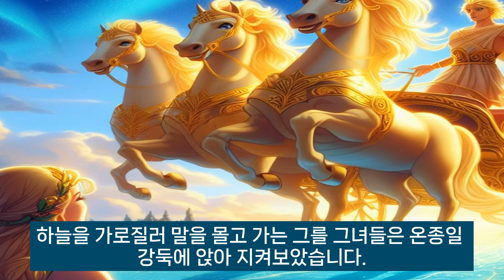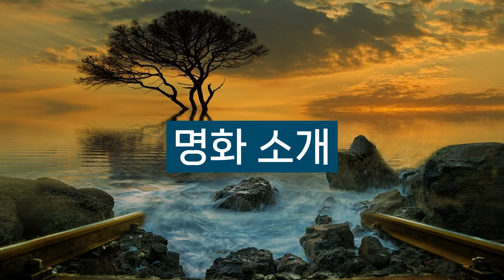Ep.1.20. 일편단심 해바라기 탄생 신화 / 해바라기 / 금잔화 / 클리티아 / 헬리오스 / 그리스신화 /꽃 / 기원 이야기 / 세계민담 전설 신화 설화 / 오디오북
세계의 신묘한 기원 이야기, 그리스신화와 식물과 꽃들의 탄생 이야기
해바라기 탄생에 관한 에피소드입니다.
많은 화가가 시대를 초월하여 물의 님프 클리티아와 그녀의 변신인 해바라기의 탄생이란 주제와 함께 다양하고 많은 작품을 남겼지요.
그 이유는 이 신화에 담긴 이야기가 무척 흥미롭기 때문입니다.
그런데 님프 클리티아와 변화한 해바라기는 관련 신화에 따라 때로는 금잔화 때로는 헬리오트로프로 묘사됩니다.
그 이유는 하나의 신화의 소재는 다양한 버전을 가지고 있기 때문입니다.

이와 관련한 이야기를 명화와 함께 즐겨보세요.

관련 명화 출처
"Clytie"(detail modified), Louise Welden Hawkins(1859~1910), 19th century

Hylas and the nymphs (detail, John William Waterhouse, 1896

Clytie Transformed into a Sunflower,Charles de la Fosse, 1688

Nymphs of Diana(Artemis) – George Frederick Watts – 1843.

Dancing Nymphs by Paul Emile Chabas. 1899

Dance Of The Nymphs Nikolaos Gyzis – Greek (1842 – 1901).

Apollo in his Chariot, LA FOSSE, Charles de, 1677-79, Salon d'Apollon, Château, Versailles

Apollo Fountain (detail), TUBY, Jean-Baptiste, 1671. Garden of the Château, Versailles

The Chariot of Apollo, RUBENS, Peter Paul, 1620s

Sunrise with the Chariot of Apollo, LA FOSSE, Charles de, c. 1672

The Chariot of Apollo, CAFFIÉRI, Philippe, c. 1767

The Rising of the Sun, BOUCHER, François, 1753

The Setting of the Sun, BOUCHER, François, 1752

The Amazement of the Gods, AACHEN, Hans von, 1590s